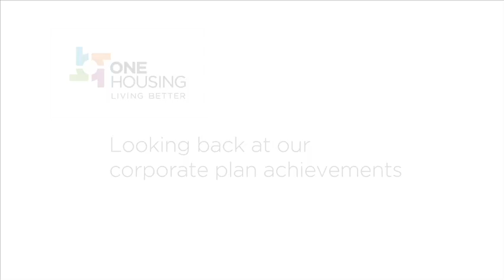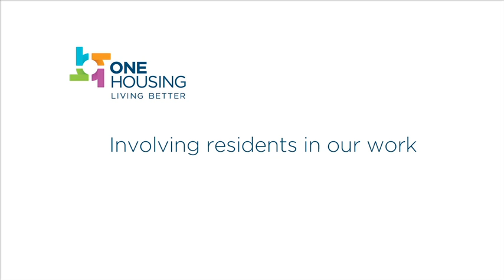A word from our Chairman and CEO